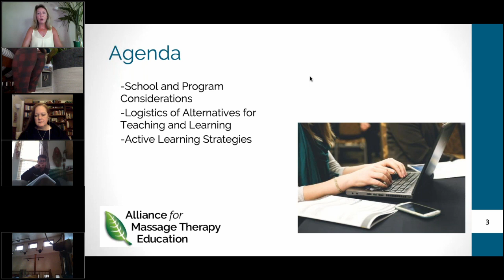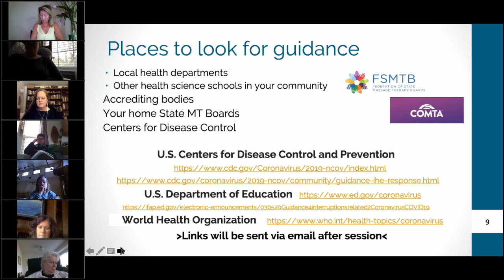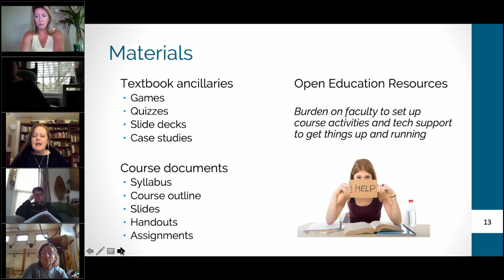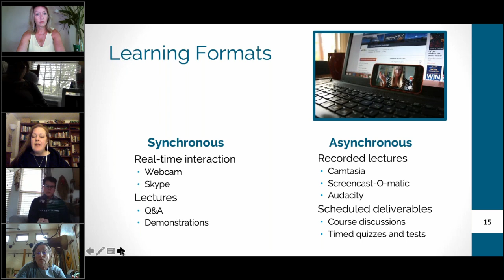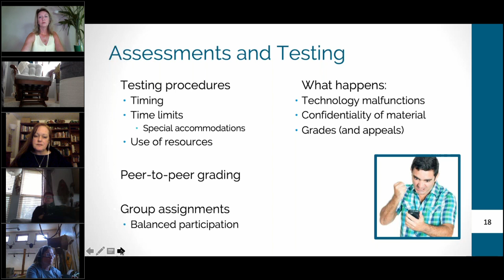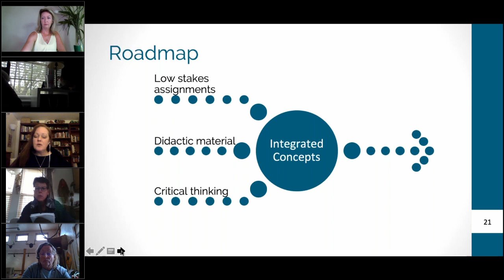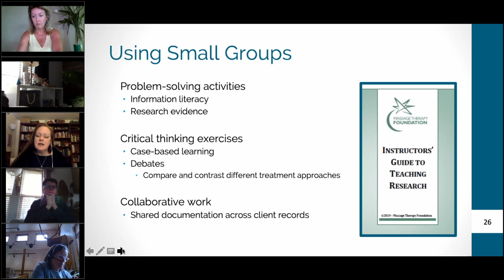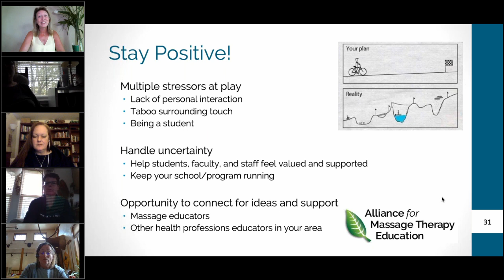Ideas and Strategies for Massage Education: COVID-19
The COVID-19 Pandemic is rapidly changing education. AFMTE recognizes that Massage & Bodywork Educators are facing an unprecedented situation to move teaching and learning to a distance model.

This video, led by Virginia Cowen, Dawn Hogue & Jodi Scholes, addresses the specific challenges faced by massage and bodywork educators in response to the COVID19 Pandemic.